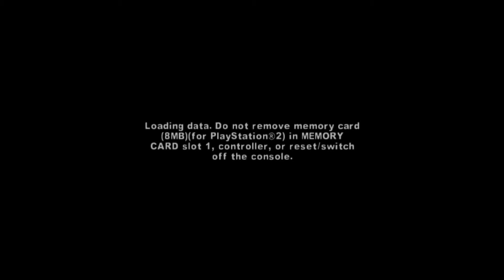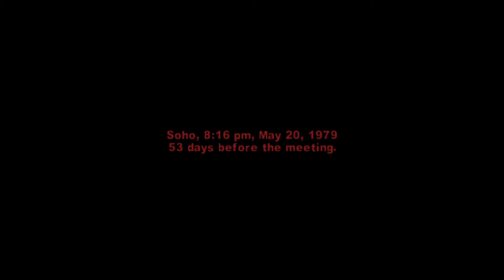WARRIORS PT 5 BURNER!!!!!